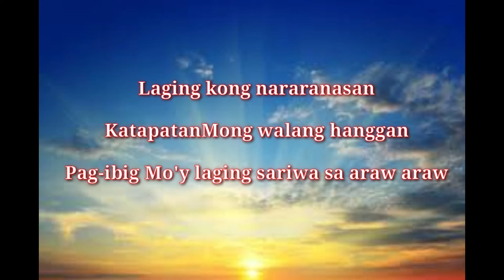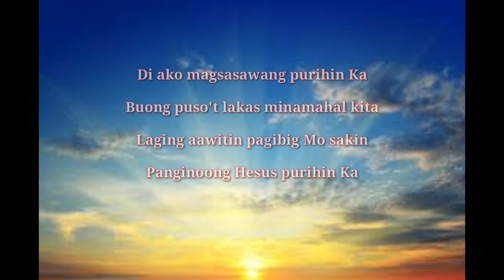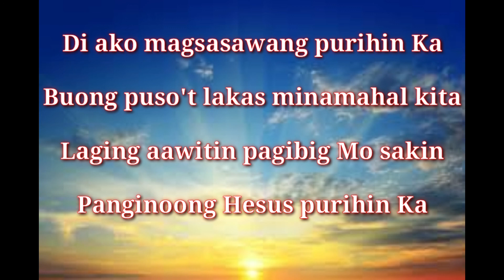'Di Ako Magsasawang Purihin ka (Lyrics) By: Boy Baldomaro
08 March 2021

Di ako magsasawNg purihin ka
lyrcs
Sa umaga pagka gising

Ngalan Mo'y pupurihin

Puso ko'y laging may awit para Sa'yo

V2

Laging kong nararanasan

KatapatanMong walang hanggan

Pag-ibig Mo'y laging sariwa sa araw araw

V3

Di ako magsasawang purihin Ka

Buong puso't lakas minamahal kita

Laging aawitin pagibig Mo sakin

Panginoong Hesus purihin Ka

Godbless you